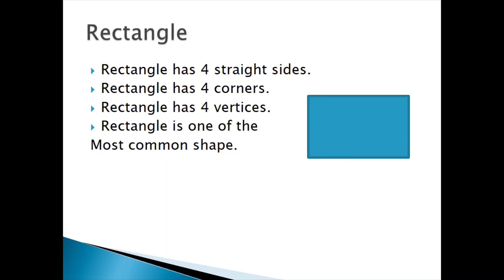geometrical shapes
This video is helpful to understand property of shapes